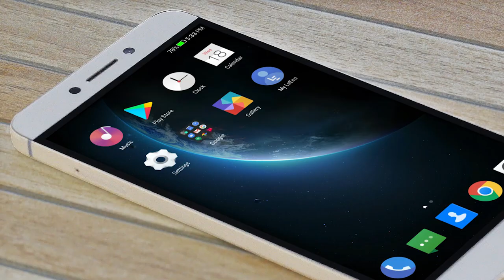Unmatched Power - X626 Quick Charge 3.0 Test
Experience lightning-fast charging in the X626 with its revolutionary Qualcomm Quick Charge 3.0! ⚡

Charge your X626 from zero to 100% in an hour and a few minutes! Now that’s an amazing innovation to let you enjoy more, do more, and explore more with this cool device. Packed with a USB Type-C Qualcomm Quick Charge 3.0 that boosts the regular charging time to 4x faster! This Flagship device is seriously incredible.

Go watch this astonishing video and see for yourself.

The X622 is priced at P6,999 and the X626 is only P7,999. You simply will not find anything near this value today. So what are you waiting for? Head down to your local Firefly Mobile store and make it yours now!

Want to find the nearest Firefly Mobile Store? Go check it out with our Nationwide Store Locator: We have over 150 stores nationwide to serve you!